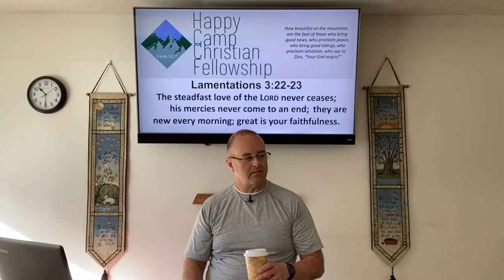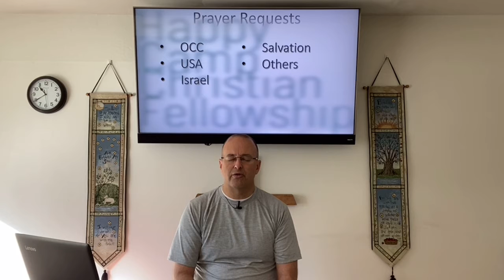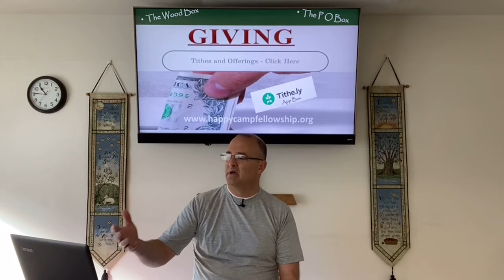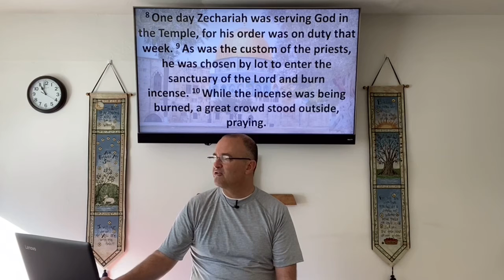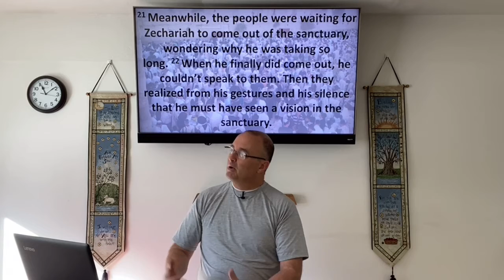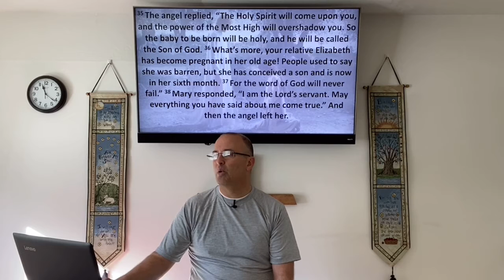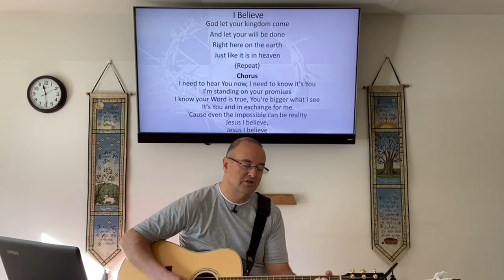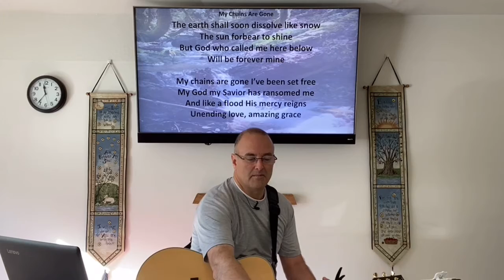A Happy NEW YEAR - Luke 1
Do you want to leap for joy? Do you want to have a HAPPY new year? It won't come from making a new purchase or getting a new job. Joy comes, satisfaction comes when we trust and believe the words of our Lord! Instead of making a New Year's Resolution to loose weight for the 20th time, resolve it in your heart to trust Jesus in 2021! Lord bless you, Pastor Kirk